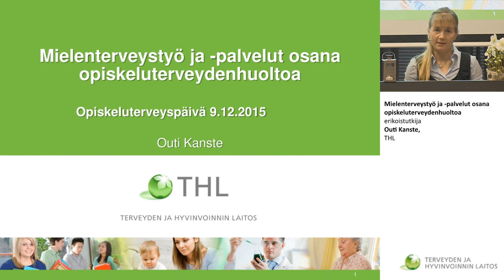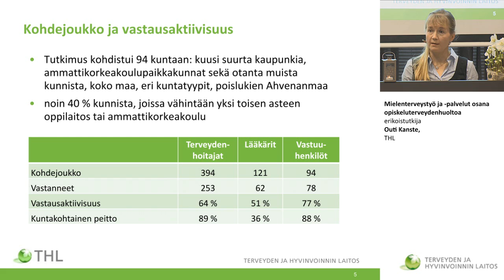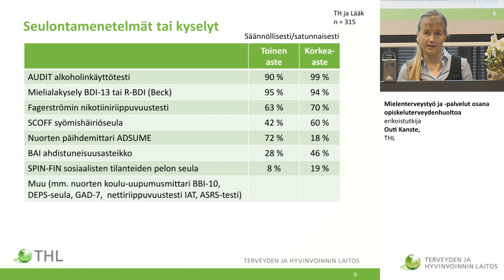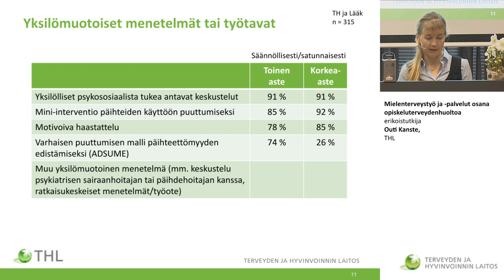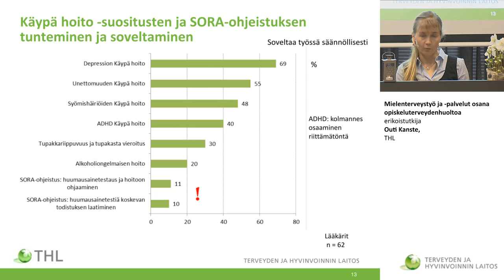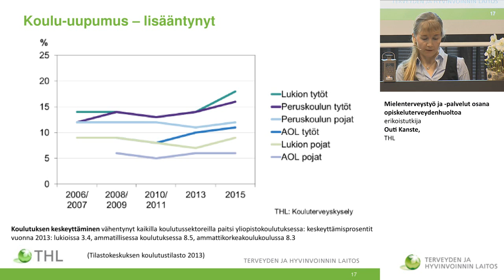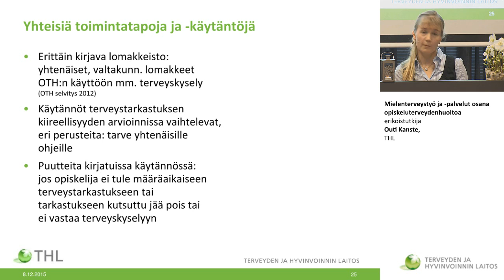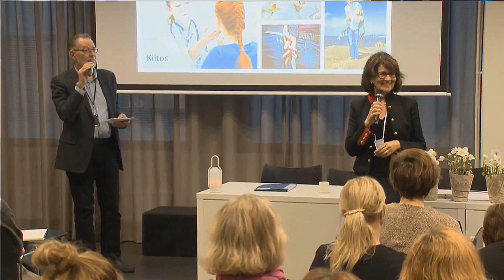Mielenterveystyö ja -palvelut osana opiskeluterveydenhuoltoa erikoistutkija Outi Kanste, THL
OPISKELUTERVEYSPÄIVÄ 2015
Mielenterveystyö ja -palvelut osana opiskeluterveydenhuoltoa
erikoistutkija Outi Kanste, THL